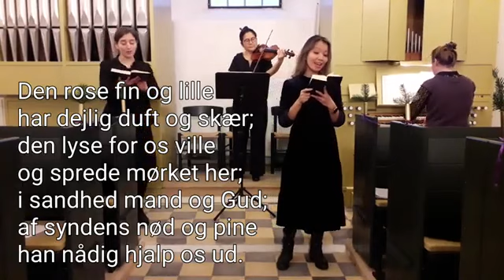Jul i Viby Kirke 2020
Juleaftensdag i Viby Kirke 2020
Præludium: Luk julefreden ind
Tekster: Esajas Bog 9 og Lukas 2, 1-4
Salmer: DDS 94, 117, og 121
Motet: Julebuddet til dem, der bygge
Postludium: O holy night
Præst: Lise Barnkob
Organist: Christiane Bayer Hvas
Violinist: Pernille Jønson
Sangere: Atitaya Sangklang Nielsen og Freja Pallesen